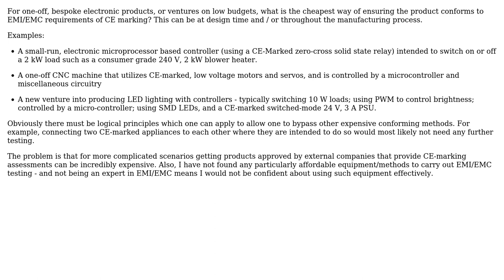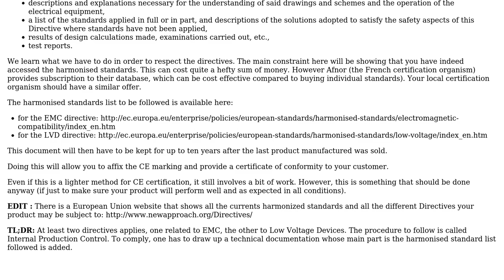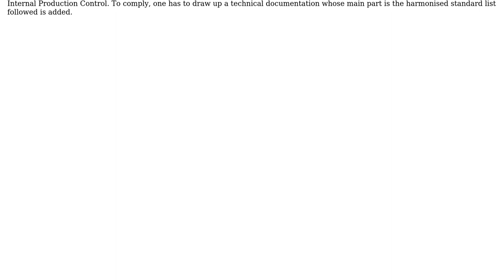CE Marking on low budgets: conforming to EMI / EMC requirements in ELV and mains circuits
Engineering: CE Marking on low budgets: conforming to EMI / EMC requirements in ELV and mains circuits

With thanks & praise to God, and with thanks to the many people who have made this project possible! | Content (except music & images) licensed under CC BY-SA | Music | Images & others | With thanks to user gromain user CL22 user Air and the Stack Exchange Network Trademarks are property of their respective owners. You are responsible for your own actions.